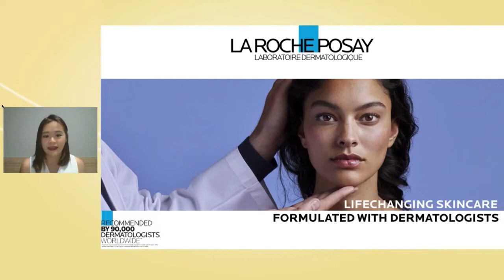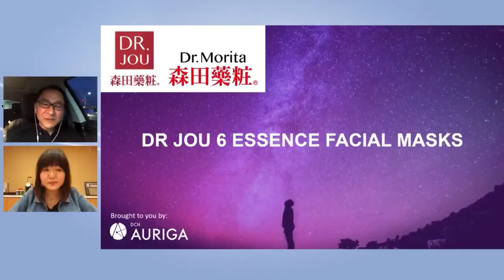Female emcee of virtual Guardian Beauty Awards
Charmaine hosted the virtual Annual Guardian Healthy Beauty Awards and chatted with key media personalities and reviewed latest products from Asia, USA and Europe!